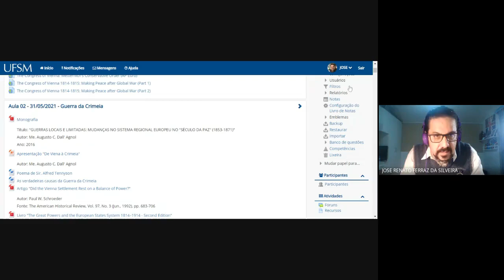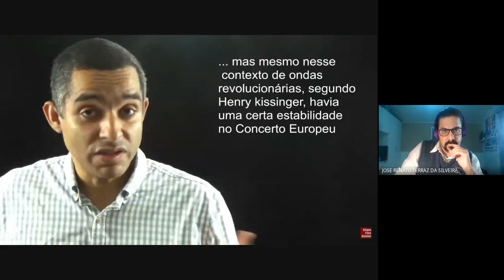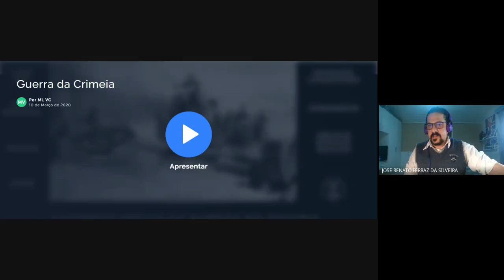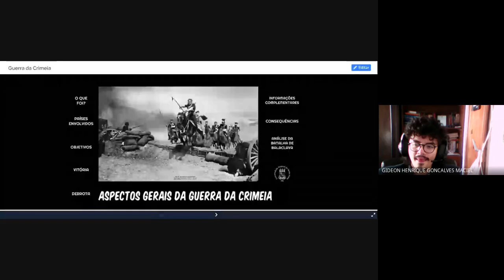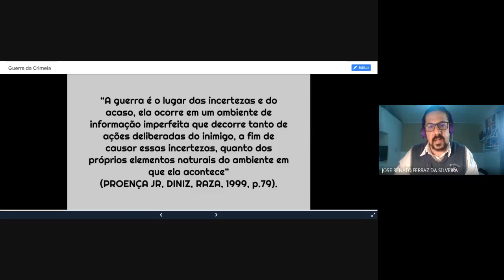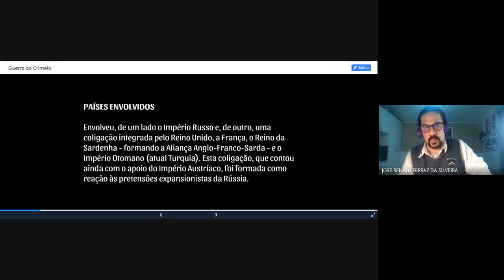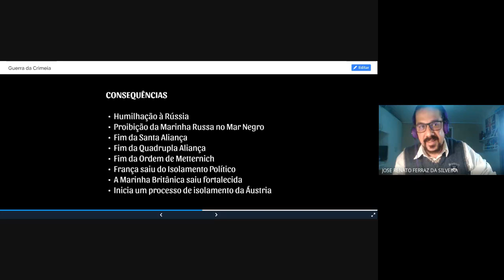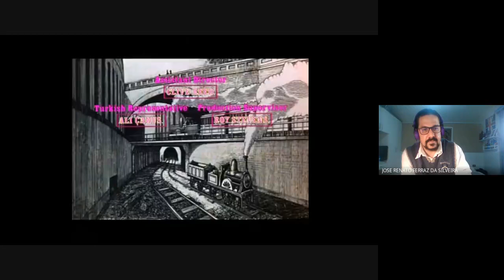Guerra da Crimeia 1853 1856 riufsm relaçõesinternacionais ufsm fypシ゚viral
A guerra da CRIMEIA era totalmente evitável e foi uma guerra sem sentido”. Talvez não para a França. Saiu do isolamento político e colocou a Santa Aliança em xeque.

“TEMOS UMA NOVA TENDÊNCIA DE POLÍTICA DE PODER NÃO TEMPERADA POR UM CONCEITO DE LEGITIMIDADE”.

“CERTAS FIGURAS POLÍTICAS SÃO RESPONSÁVEIS PELA MANUTENÇÃO DO EQUILÍBRIO, DA ESTABILIDADE E MESMO DE UMA PAZ PRECÁRIA – METTERNICH E ALEXANDRE. SUCESSORES DE METERNICH FORAM INCAPAZES DE SEGUIR UMA POLÍTICA MALABARISTA DE BAJULAR OS RUSSOS E AGRADAR OS INGLESES (1848). NICOLAU I COLOCOU EM JOGO OS INTERESSES EXPANSIONISTAS RUSSOS.